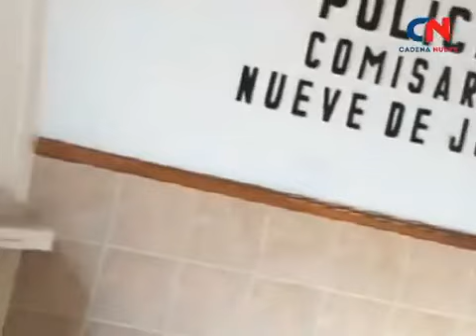La Policía confirmó que la muerte de Micaela Zalazar fue por los golpes que lo dió Renzo Penceras